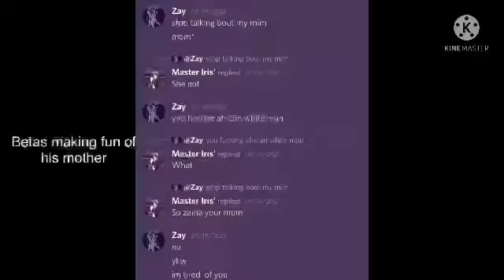Sigma Male Zay